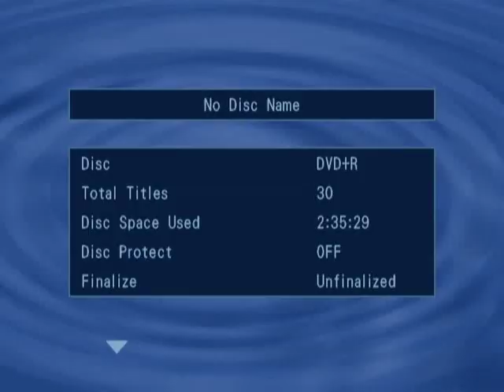1988 US Open Zina Garrison d Martina Navratilova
Learn to slam dunk basketballs like a total badass! Add 15 inches to your vertical jump!

Highlights of Garrison's historic upset at the US Open